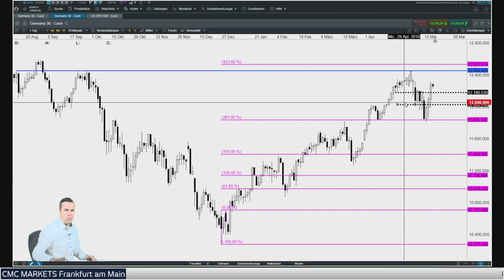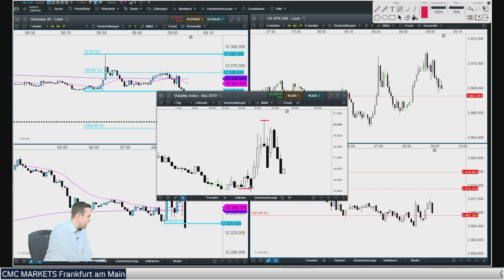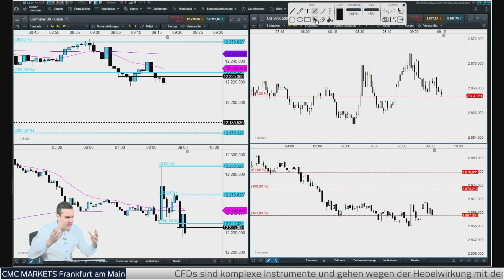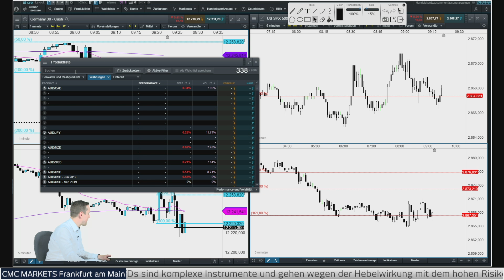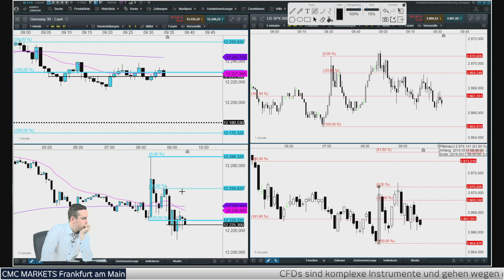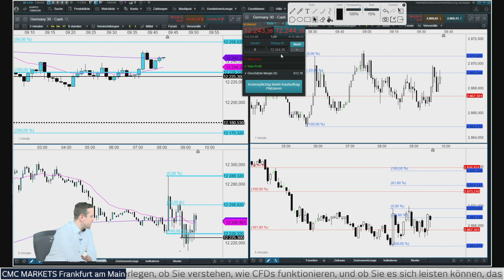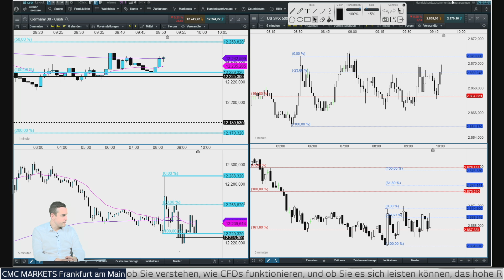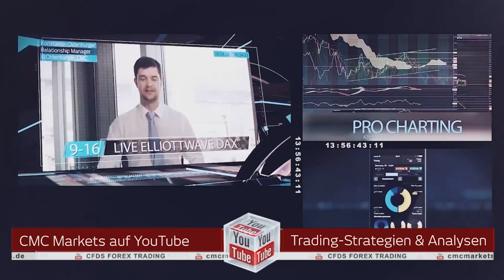CMC BörsenBuffet: DAX im Seitwärtsmodus